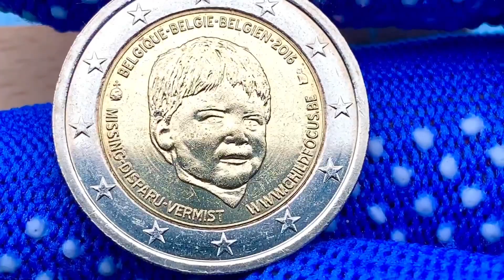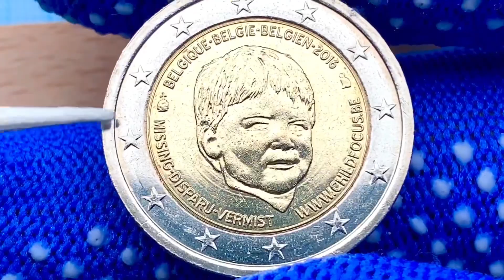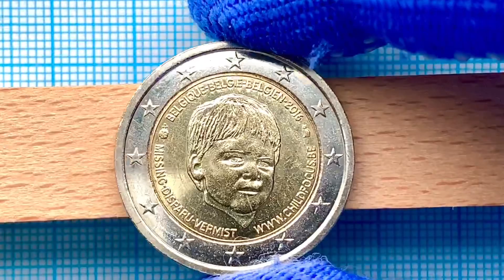2 euro 2016 Belgium ~ 800.000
2 euro